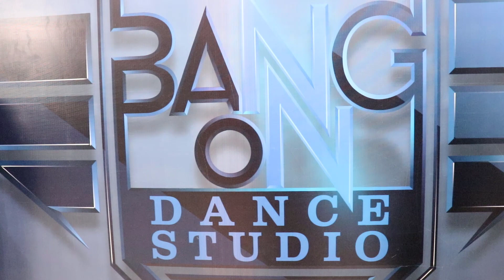Patola Video Song | Blackmail | Irfan Khan & Kirti Kumari | Dance By Mohit & Divya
This dance video is based on Patola song from Blackmail featuring by Irfan khan & Kirti Kumari | And this video featured by Mohit Tandon & Divya |